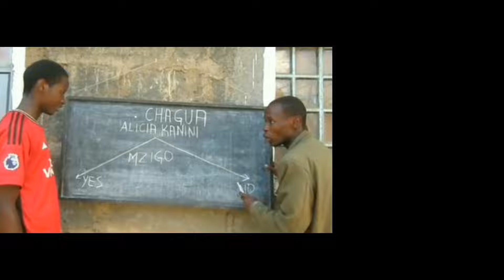The real life story of ALICIA KANINI.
Welcome to legends worldwide get to know more about various Celebrities worlwide.Let all get inspired.Let goo.